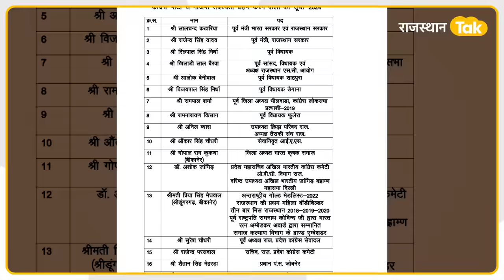RLP में सेंधमारी के बीच Hanuman Beniwal को लेकर Priya Singh Meghwal का बड़ा बयान